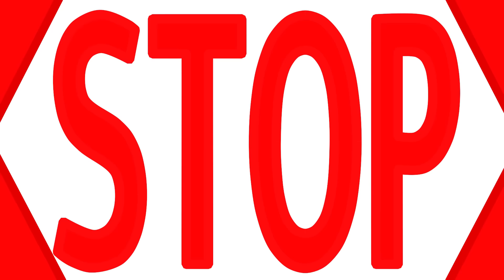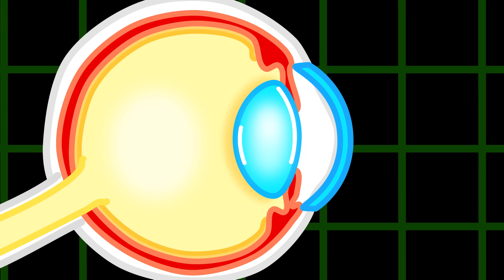Aslan Yavrusu | Sağlıklı Besinlerle Sağlıklı Kalın | Çocuklar İçin Çizgi Filmler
Midem gurulduyo. Dolabı açayım
İçeride ne varmış bir bakayım
Vay. Her şey yemekten yapılma
Burası çok çılgınmış ya
Ben hala çok açım ama
Aman! Baksana M&M(emenem) ağacına!
Hey! Seni gidi aslan kedisi
Ver bakayım! Onlar senin değil ki!
Hadi gidiyoruz şimdi krala
O n’apılacağını bilir sana
Majesteleri bu pis aslan
Çalıp yiyordu şeker ağacından
Aslan! Çok kızdırdın beni
Şimdi zindana kapatacağız seni!
Duydun kralımızın emrini
Ama önce yiyelim şu peyniri
Ama kral düştü peynirin içine
Bağırdı/ “İmdat! İmdaat!” / diye
Bezelye kralı kim kurtaracaktı
Yavru aslan orada olmasaydı?
Bu peynir de labirent gibi
Ama sonunda buldum seni
Galiba çıkış bu tarafta
Nereye gittiğini biliyor mu acaba?
Aklıma süper bi fikir geldi
Çıkana kadar yiyelim peyniri
Amanın! Bunu sevmedim ben
Bizi aşağı düşürdün sen!
Sorun yok. Yakalayacağız sizi!
Ketçap da sana yakıştı hani